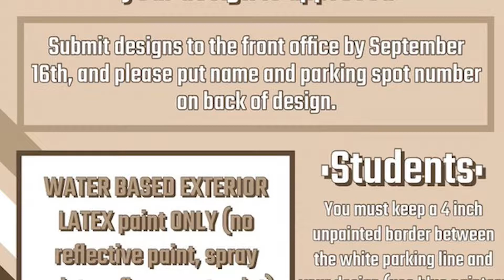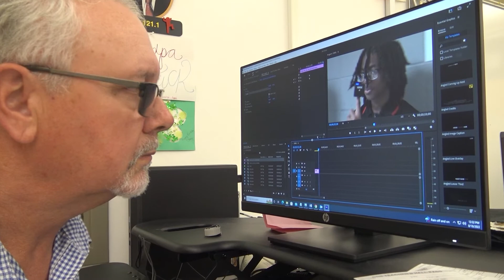Pirate TV MidWeek Update August 24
The official first Pirate TV of the School Year of 2022-23